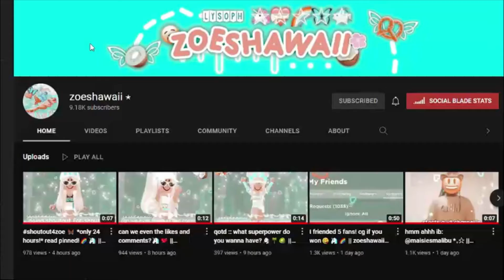shoutout4zoe gl! 10k? PLS for her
i decided to do this bc why not